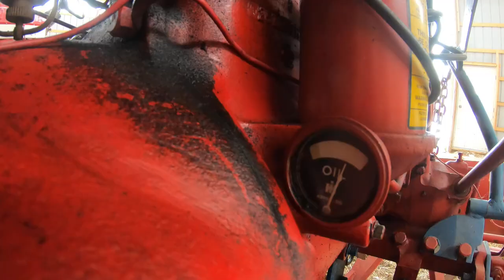snow day: working through a snowstorm on the farm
Today brought a foot of snow to the farm. Working through a snowstorm on the farm can be challenging, but the animals still need to eat, and we need to be out in the weather to care for them. We feed the animals and clear away the snow with our Farmall Super A tractor.